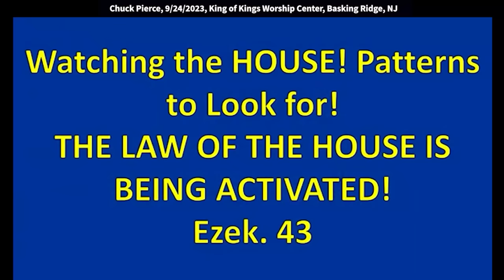Chuck Pierce 5784: Moving Through the Door of Testing to Testimony (2 Corinthians 2:14)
Chuck speaks at King of Kings Worship Center in Basking Ridge, NJ on 9/24/2023. Quotes: “I'm going into 5784 with the testings of the last three years that have produced a testimony. Because I know with that God promises me, I can overcome. I'm going in, knowing his Spirit is flowing through my blood and by his blood, I can overcome. I'm going in, knowing the word is on fire within me in a new way. 2 Corinthians 2:14 says, “But thanks be to God, who always leads us in triumph in Christ, and through us spreads and makes evident everywhere the sweet fragrance of the knowledge of Him.”

You going to have to optimize your resources
as you go through into this season ahead.
Say out loud, there ain't nothing I can't multiply.
This is the mentality we have to have this year.
See a resource the way he sees a resource.
But one more thing you're going to have to review.
What am I really, this is the word I gave Mary.
You're going to have to review,
what am I really going into this year?
See, I've gone very carefully since March, 2020
just to know my war when I got to the door
of my entry this year.
I'm not going in with the bio from the last season.
I'm going in with the testings of the last three years
that have produced a testimony.
Because I know with that God promises me, I can overcome.
I'm going in knowing his Spirit is flowing
through my blood and by his blood, I can overcome.
I'm going in knowing the word is on fire within me in a new way.
Now I want to leave one scripture.
The next time I come I'm going to have to minister this.
There's something else.
Before I leave, you have to learn
if you'll release a blessing
it can come back to you 1000 times.
I'll have to give [an offering] before I leave here.
I have to release a blessing into this
so it can come back to me 1000 times.
That's a principle of success.
It's right, it was what the Lord taught his people
before they ever went through the door. He said it.
Then there's one other thing we're having to deal with
this year because, and I really think you're key
and Aaron, just go ahead and skip the next slide
and go to this next one.
See, in our watching, the Lord says
you got to watch the house this year.
That's why I feel like
my first assignment after the head of the year
I needed to be in what we call a church.
Because this is the year God relooks at the house.
See, we've been in a kingdom season.
We haven't been building the church.
We've been getting the storehouse ready for what's ahead.
We've been moving forward.
But there was this obscure passage from Ezekiel
that the Lord revealed to Brian and I one morning
when we were seeking him
and he took us to this passage in Isaiah and Ezekiel
and it says, (Ezekiel 43:1) "Afterward he brought me to the gate."
Now, this was last year, about four months passed
before we got to the year of the gate.
But all of a sudden this whole chapter illuminated to me.
"He took me to the gate,
and the gate faced the east."
That's the gate that faces for the glory to come.
And the Lord said, "in this year of the gate,
the glory is going to come back to my house.
So be watching for my glory.
Be watching it when you gather together
in what I call church."
See, church can mean fellowship.
Ecclesia can mean government.
And he gets down here and he says, (Ezekiel 43:7) "Son of man
I'm going to show you the description
of how my glory will be contained in days ahead."
And then he gets to verse 12.
And this is really what spoke to me.
(Ezekiel 43:12) “This is the law of the house of the Lord.”
I don't think, and I have read the Bible
probably 150 times through.
I don't think I ever recognized that verse.
I think it was something so new
for him to quicken in me this year
to say, "at the door of the house
I'm going to apply the law of the house,
the law of the house of the Lord."
And notice what it says here.
(Ezekiel 43:12) "The whole area roundabout on top of the mountain."
In other words, at the door of the house
and it's going to affect the whole mountain you're sitting on.